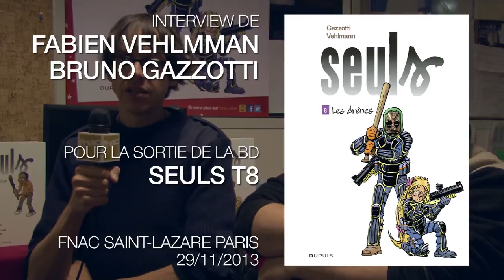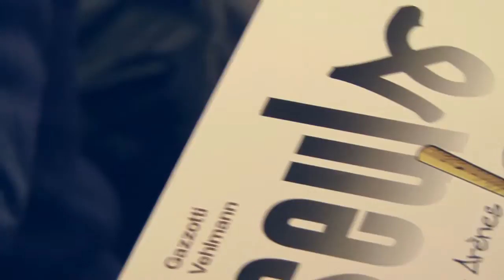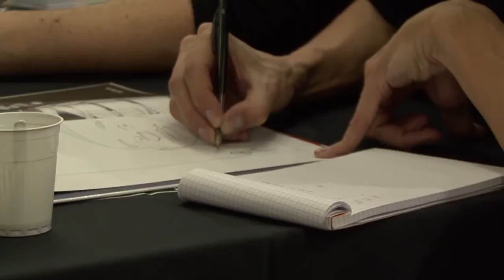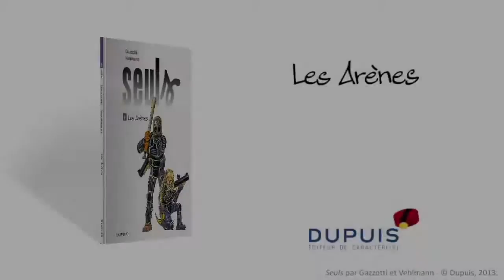Seuls, Tome 8 : Bruno Gazzotti et Fabien Vehlmann, l'interview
À peine Dodji, Leïla, Yvan, Camille et Terry ont-ils réussi à quitter la Zone Rouge qu'ils sont faits prisonniers par d'étranges soldats marqués d'un grand 6 dans le cou. Emmenés à Néosalem, une ville ancienne qui possède de magnifiques arènes romaines, les cinq héros vont devoir gagner le droit d'entrer dans une des "sept familles du Bien". Pour ce faire, ils vont devoir réussir des épreuves apparemment classiques mais en fait particulièrement tordues. Sans compter que les dirigeants de la ville les soupçonnent de compter parmi eux le futur chef des forces du Mal...

Enregistré par FnacTV le 29/11/2013 à la Fnac Saint Lazare, Paris